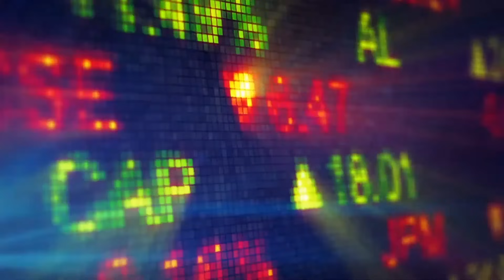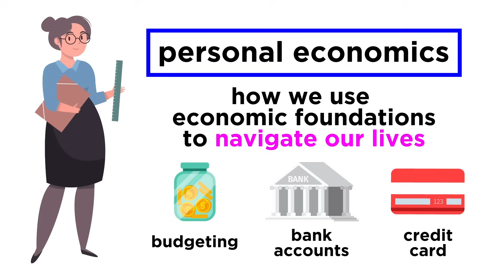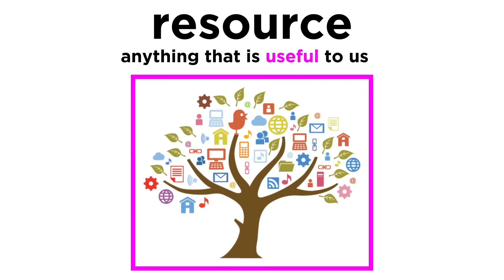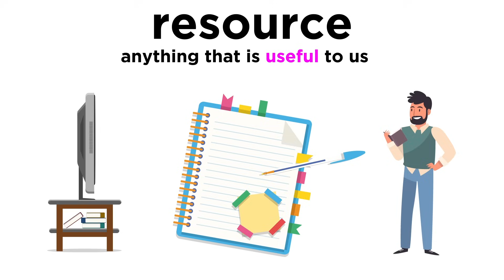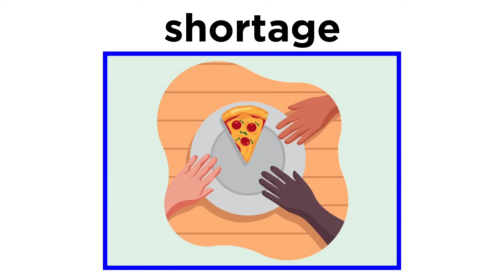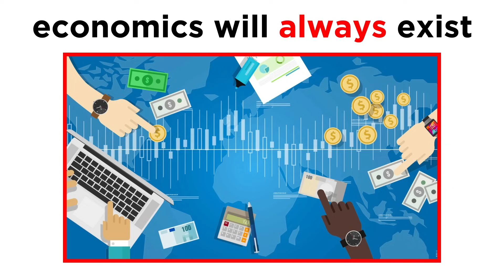Introduction to Economics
What is economics? Yes, of course it has to do with money. But beyond the concepts that we might immediately think of, like taxes, gross domestic product, and the stock market, which belong to macroeconomics, we must also understand microeconomics. Deconstructing the personal decisions we make every day, on the basis of scarcity of goods and resources, will help us get a better understanding of what economics is fundamentally about, such that we can then learn about larger concepts in a relatable way. And don't forget personal economics like banking and credit cards, that's all in here too. Let's learn about economics together!